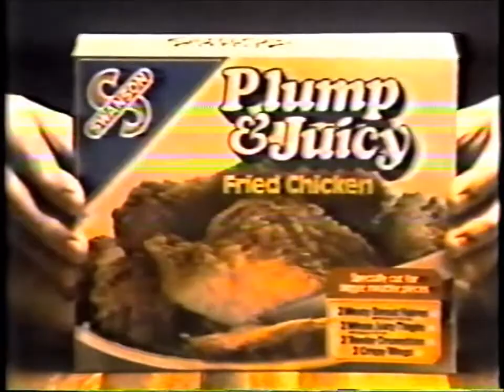Swanson's Plump And Juicy 1981